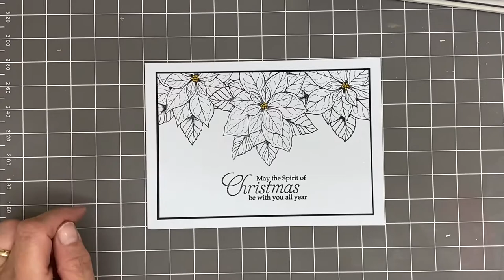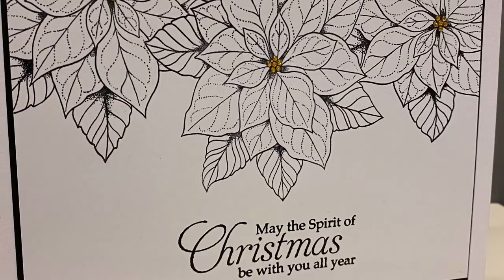Sweet Poppy Poinsettia Trio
Using the new Sweer Poppy Poinsettia stamp from our Christmas 2022 release